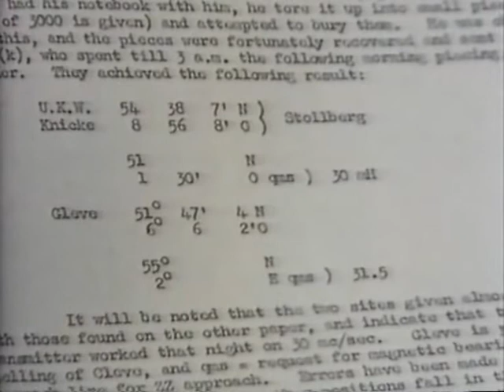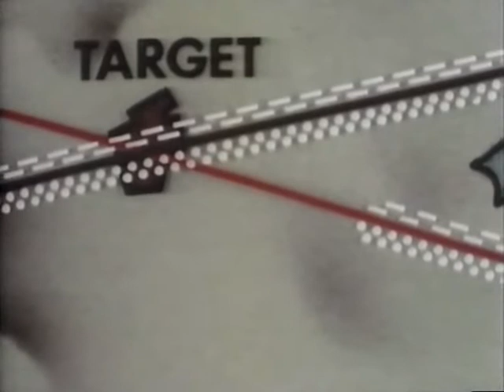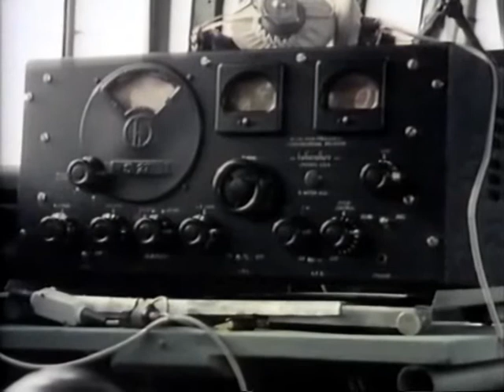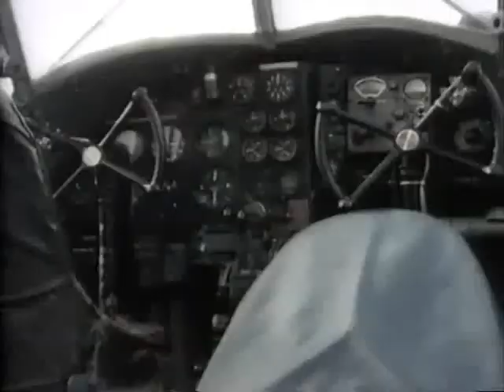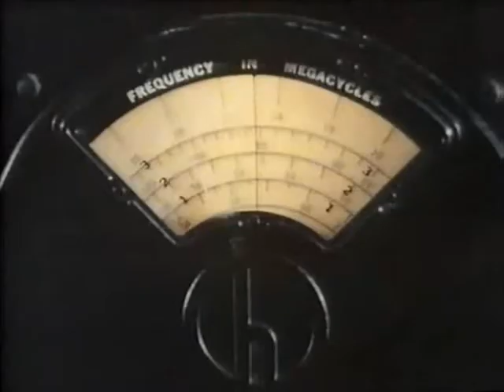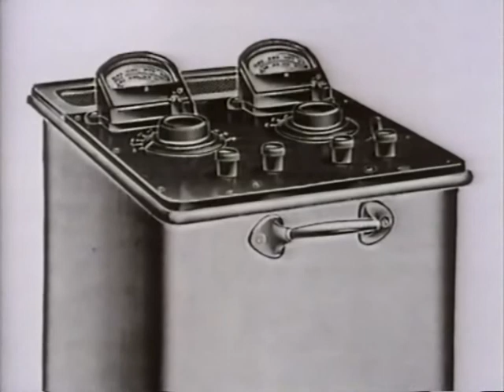The Secret War - The Battle of the Beams - Part Three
A crumbled piece of paper recovered from a crashed German bomber had written on it a list of navigational aids: light and radio beacons; it also included a codename, 'Knickebein' - 'The Crooked Leg' a name unknown to British intelligence. The unravelling of the secrets of Knickebein by British scientists led to the Battle of the Beams and the first moves in electronic warfare.

The story of re-commissioning the transmitter to prosecute the war was a huge state secret. Many of the BBC engineers involved signed the Official Secrets Act and until late in their lives were mostly reluctant to make their story public. There are surprisingly few public records to help historians.

The scientific boffins within the intelligence agencies tasked Professor R.V. Jones with finding out how the transmitter might be used. Based at Bletchley Park , Jones scoured pre-war files of the Secret Intelligence Services to see if there was any evidence of a German secret weapon.

At the same time as this research was ongoing in early 1940, BBC engineer Tony Bridgewater was asked to return to Ally Pally to get the transmitter up and running on a care and maintenance basis; he was almost certainly unaware of what for. They would soon be pressed into service.

By the end of 1940 intelligence reports showed that a new system was being developed because the British had clearly learned to jam that system. The Y-Gerat system was a groundbreaking a way of keeping ahead of British jamming capabilities.

By a stroke of good fortune, the Y-Gerat system was working within the same frequency spectrum (40-50MHz) as the sound and vision television transmitter at.You guessed it, Ally Pally!

In October 1940 Wilfred Pafford, another engineer with the BBC since 1932, returned to head up operations at Ally Pally for Operation Domino. He was to remain as the engineer in charge until the end of the War.

The MoD decided to set up a listening station at Swains Lane in Highgate. In a set of huts attached to a huge relay transmitter (a huge mast is still in place) used for Outside Broadcasts before the war, a domestic EMI television was modified to listen to the radio traffic between the German command station in Kassel (and elsewhere in France) and the German navigators on bombing raids over Britain.

Incoming German bomber pilots would maintain the aircraft's correct bearing by following an instrument which monitored the path of a radio beam. When the German ground station had calculated the pilot was correctly positioned over the target a message from the ground station was sent instructing the bomb aimer to release his load.

From February 4th 1941 the date of the first bombing raid using the Y-Gerat system on Britain, by pure coincidence everything was in place to give the Swains Lane and Ally Pally teams a crucial opportunity to interfere with the information being sent to the bomb aimer.

In effect, BBC Engineers had devised a system which could 'capture' the German frequency momentarily and create a 'howl round' effect in the German navigational device when the transmitter at Ally Pally was switched on. Imagine the sound when a microphone is turned up too high at a concert: All that in the flying crew's headphones.

Once the operators at Swains Lane had decided that the German navigator had missed his opportunity to identify the target, the Ally Pally transmitter would be turned to standby ready to be re-activated for the next bomb aimer.

The jamming system may have been relatively crude but it's claimed that no more than 25% of bombers on Y-Gerat controlled air raids released their bomb loads.

It's estimated that this system of jamming went undetected until May 1941. So adept had the BBC engineers become that even when the Germans suspected their system was fallible it was simply a matter of retuning the transmitter when the German operators changed the frequency. Ally Pally's role remained undetected.

The BBC transmitter can claim credit for undermining a crucial part of the technology which aimed to lay waste to many of our cities.

Wilfred Pafford has just celebrated his 101st birthday and now lives in a nursing home in Southern England, the last of the Battle of the Beam engineers.

Originally transmitted: 5th January 1977

This film footage is from the Archive Collection held by the Alexandra Palace Television Society.

~ APTS ~
Preserving the televisual past for the digital future